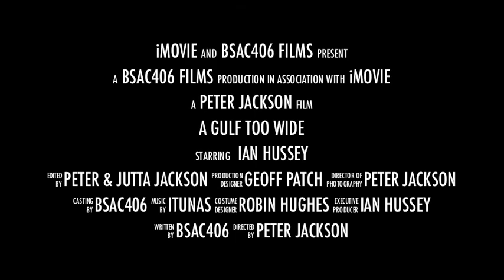A Gulf Too Wide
A BSAC406 club film. June 2012